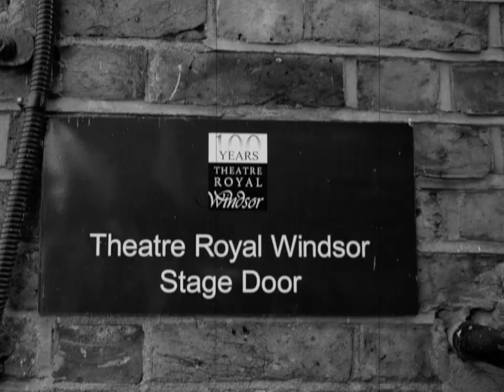The 39 Steps | Adventures in Windsor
Richard Hannay is getting ready for his epic Windsor adventure! Join Hannay, Pamela and company as they go on their mission to solve the mystery of The 39 Steps in the Built By Barn production of The 39 Steps.

The production, which transfers following a critically-acclaimed run at Cirencester’s Barn Theatre, runs at Theatre Royal Windsor from 12 to 17 August. Don’t miss this “non-stop five-star feast of hilarity” when it comes to Windsor!